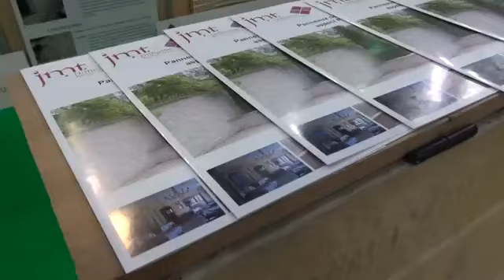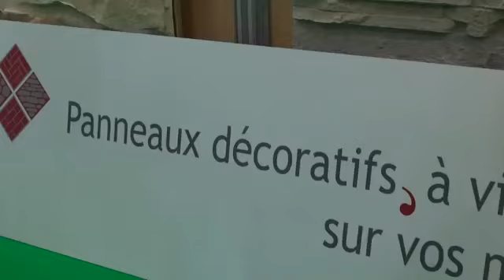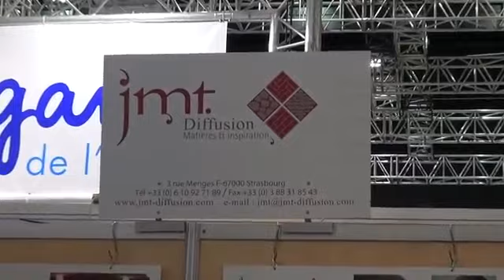Panneaux décoratifs en fibre de verre et résine- JMT Diffusion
MSD Panels, matière et inspiration, à l’occasion des salons internationaux. On débarque à la foire de Châlons, France, accompagnés de notre distributeur local JMT Diffusion